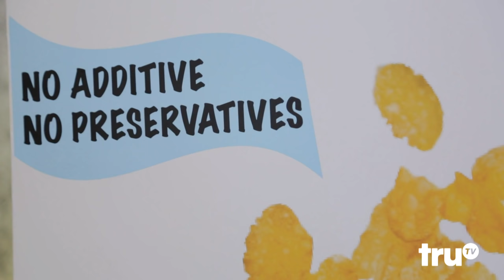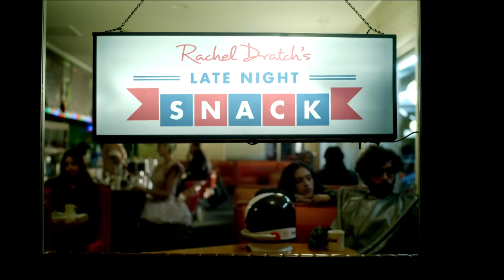Late Night Snack - Laff Mobb: Corn Flakes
Mark Viera reminisces about his grandmother's refusal to buy sugared cereal.